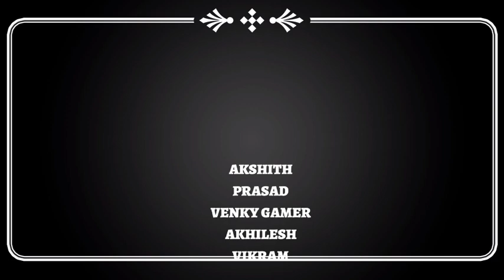THE GANESH CONCLUSION | SHORT FILM | WATCH OUT 🤔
HELLO ALL..!!

ENJOY THE SHORT FILM 🤔 SHARE 🤗

! VIEW CONVERSATION !

CREATER
NAGA GAMING WORLD

TEAM MEMBERS
RAHUL
MAHESH
AKHILESH
VENKY
VIKRAM
PRASAD
SAI

SUPPORTED BY
TELUGU TOP GAMER

VIEW MAKER
NAGA GAMING WORLD & TEAM
( FREE FIRE )

∆ NEXT SHORT FILM ∆
• THE WORLD OF WAT •

BE ALERT 🤔 NEXT SHORT FILM